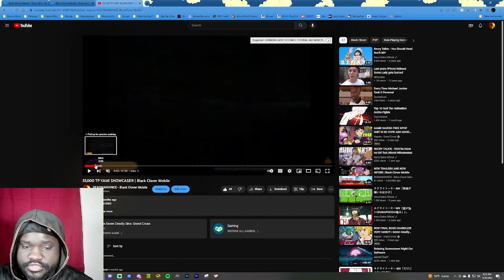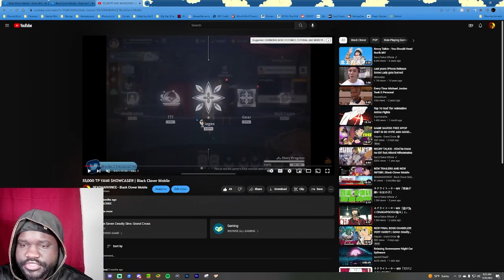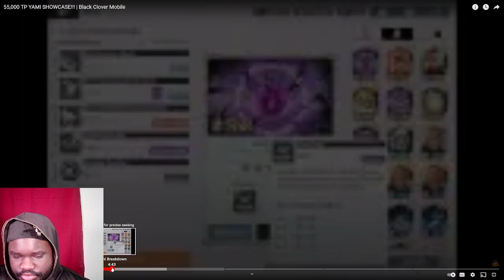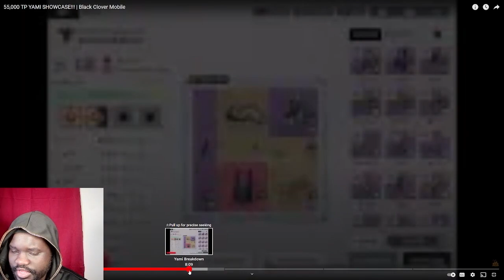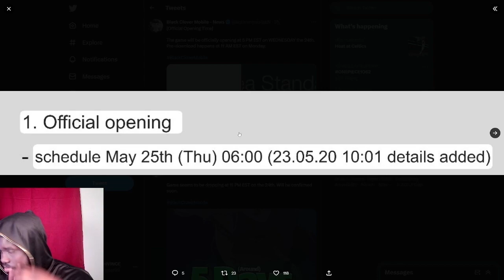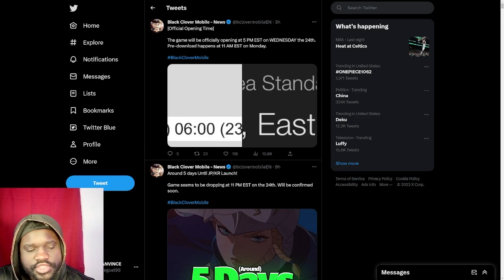WHAT UNITS SHOULD YOU BE REROLLING FOR?!?!? | Black Clover Mobile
Title: WHAT UNITS SHOULD YOU BE REROLLING FOR?!?!? | Black Clover Mobile